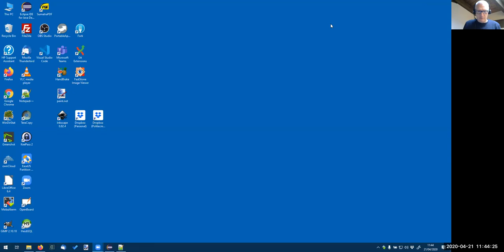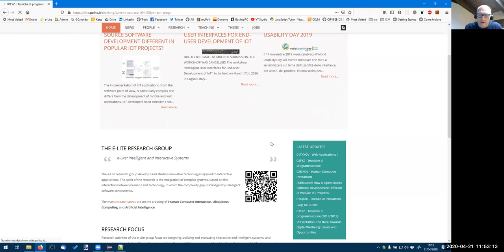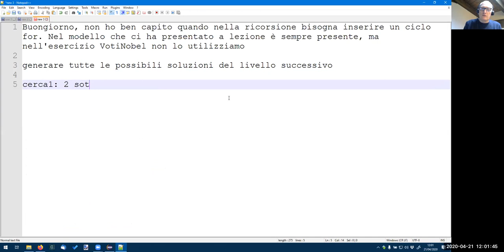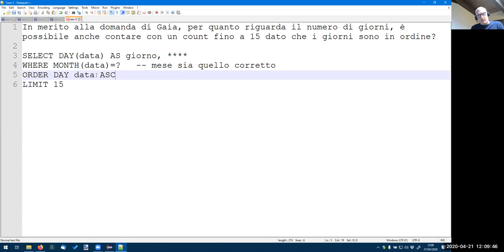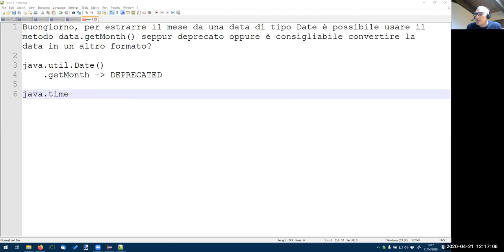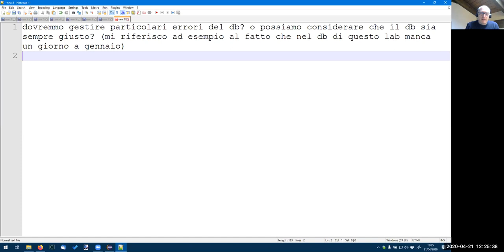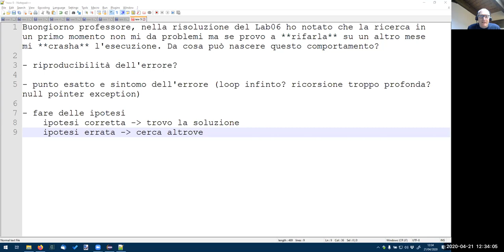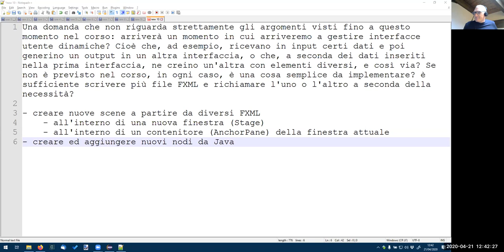TdP-2020-Z06: video chat settimana 6